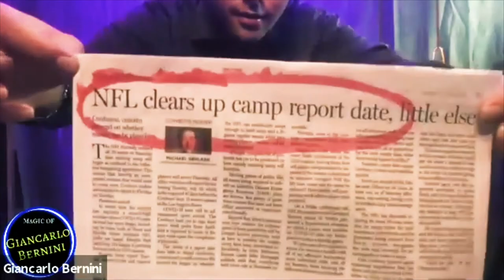VIRTUAL SHOW PROMO - Bernini Magic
Now offering virtual shows!